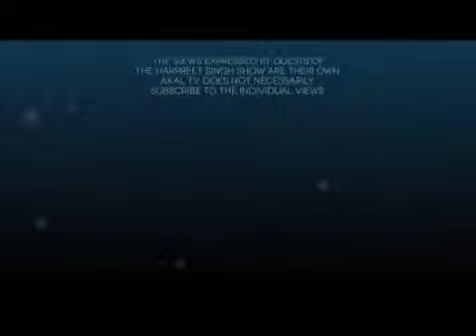Swaran SIngh on God & Religion Part 57